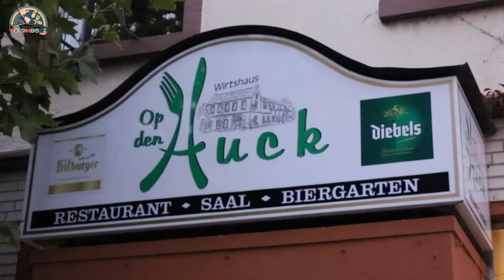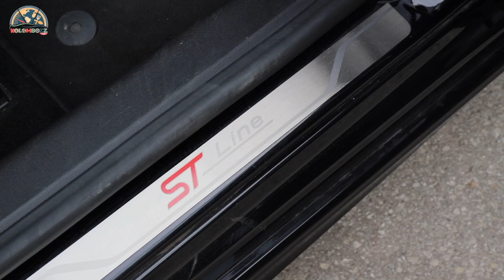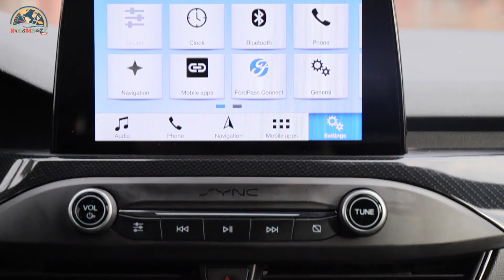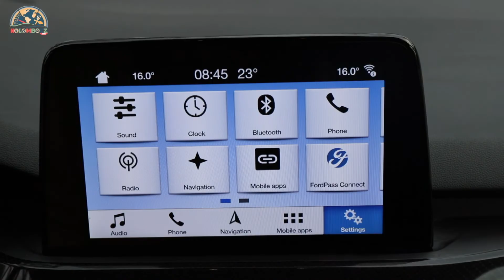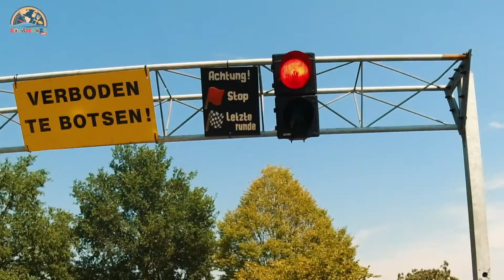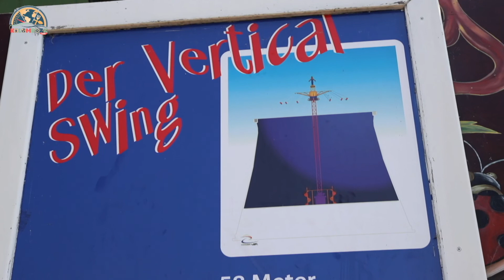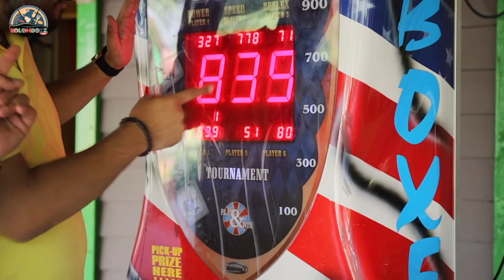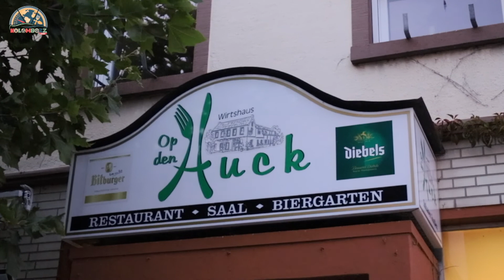EN/AR 🎬 | فورد فوكس | مدينة كالكر | مطعم أوب دين هوك | Ford Focus | Kalkar | Op Den Huck | يوم الاحد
KolomBozZ | كولومبوز
KolomBozZ 🎬 المغامرة والتشويق

Motor 🚘 عـاشـــق للـســـيارات
Safari 🌏 محب للسفر والترحال
Menu 🌭 مغرم بكل شي لذيذ
🏡 G E R M A N Y 🖤 ❤️ 💛

00:00 - KolomBozZ Intro
01:00 - KolomBozZ Motor
18:18 - KolomBozZ Safari
37:01 - KolomBozZ Menu
49:12 - KolomBozZ Outro

Der Sender behält sich die Eigentumsrechte an den darin veröffentlichten Materialien in allen Ländern der Welt nach dem Recht des Bundes vor.
Die elektronische oder gedruckte Neuveröffentlichung von Material bedarf der Zustimmung des Eigentümers unter Bezugnahme auf die Quelle.
Wenn Sie Inhalte ohne unsere schriftliche Zustimmung veröffentlichen, die Sie einer gesetzlichen Haftung aussetzen.

The channel reserves the ownership rights to the materials published in it in all countries of the world according to the law of the German federal state
Republishing any material electronically or in hard copy requires the consent of the owner with reference to the source
If you post any content without our written consent that exposes you to legal liability

تحتفظ القناة بحقوق ملكيتها للمواد المنشورة فيها بجميع دول العالم حسب قانون دولة ألمانية الإتحادية
ويتطلب إعادة نشر أي مادة إلكترونيًّا أو ورقيًّا الحصول على موافقة المالك مع الإشارة إلى المصدر
نشرك لأي محتوى دون موافقة خطية من قبلنا يعرضك للمسائلة القانونية

 KolomBozZ | كولومبوز